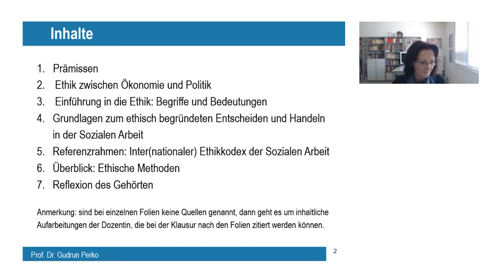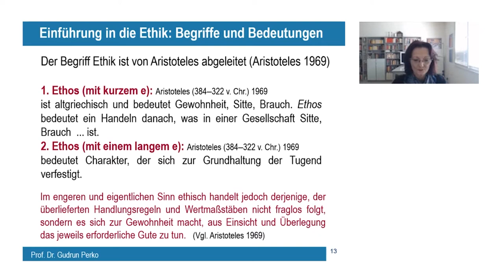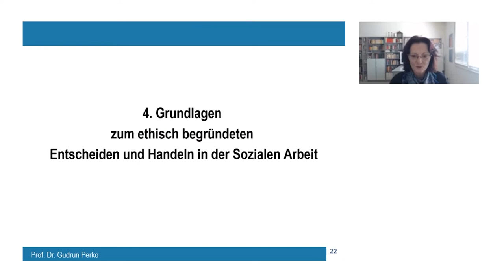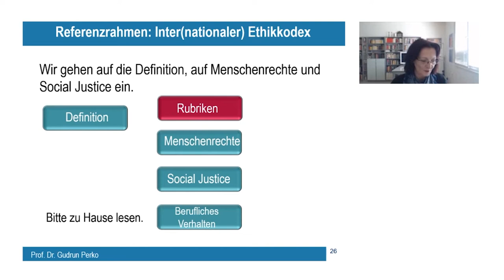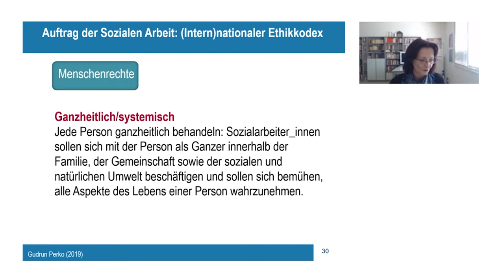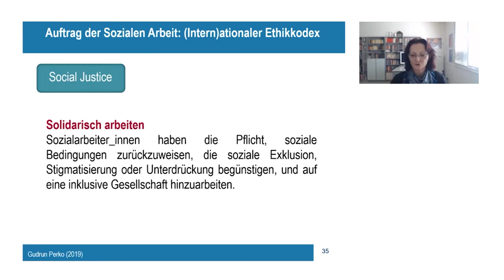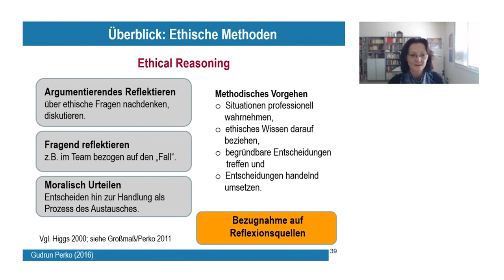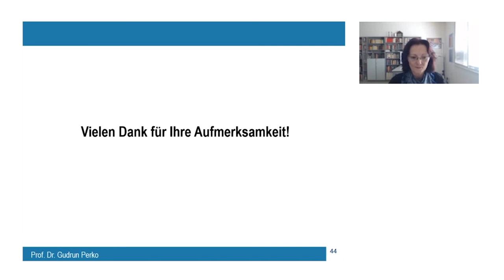Ethische Perspektiven der Sozialen Arbeit Perko 2020 (neu)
Das Video zeigt einen Ausschnitt der Vorlesung „Grundlagen der Sozialen Arbeit“ an der Fachhochschule Potsdam, die von Prof. Dr. Gudrun Perko und Michael Pifke im SoSe 2020 durchgeführt wurde.  Sehen Sie sich gerne auch die anderen Videos von Gudrun Perko „Theorien, Methoden, Konzepte in der Sozialen Arbeit – eine Einführung“, „Diversity in der Sozialen Arbeit: Theorien, Konzepte, Geschichte“, „Diversity in der Sozialen Arbeit: Kompetenzen, Methoden“, „Gender und Queer in der Sozialen Arbeit“ zu dieser Vorlesung an.